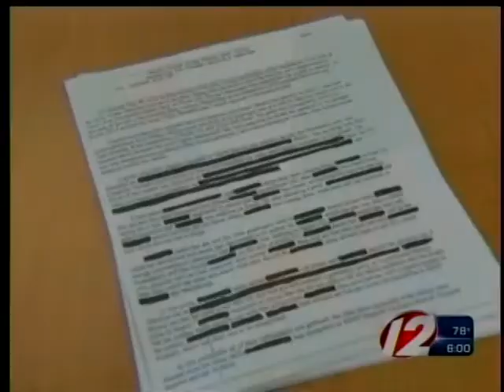Chafee son charged with breaking social host law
Rhode Island's attorney general says he'll charge the governor's son, Caleb Chafee, under the state's social host law for a May incident.